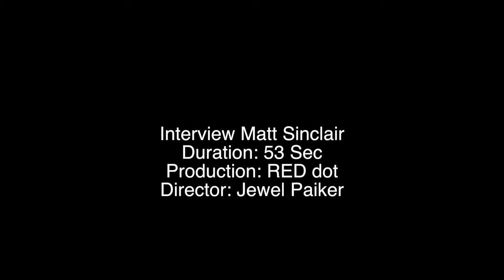Matt Sinclair Interview | Food | Bangladesh | 2019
Client: BAT
Agency: Asiatic JWT

Director: Jewel Paiker
Producer: Gazi Shubhro
Executive Producer: Rony Ahmed
DOP: Rinkon Khan

Editor: Prodip Bepari & Fuad Shourav